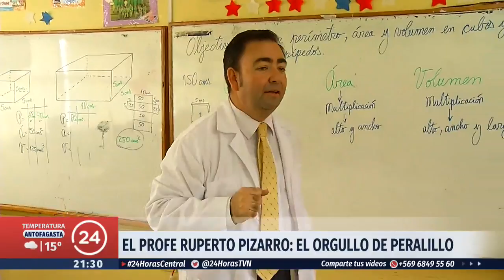Global Teacher Prize 2018: Ruperto Pizarro, el orgullo de Peralillo | 24 Horas TVN Chile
Ruperto es profesor y director en la Escuela Edmundo Vidal Cárdenas de Vicuña en la Región de Coquimbo, donde encontró la manera de motivar a sus alumnos de una manera lúdica con la que se ha ganado el respeto y el cariño de alumnos y profesores.